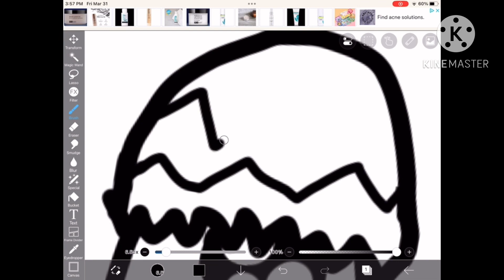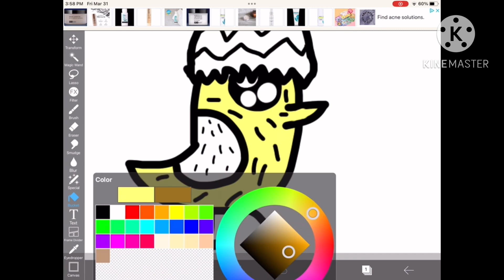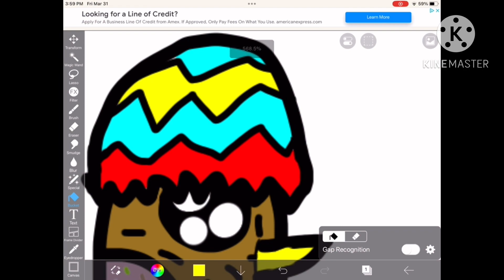Happy easter (even though it’s not Easter)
Choco-chick